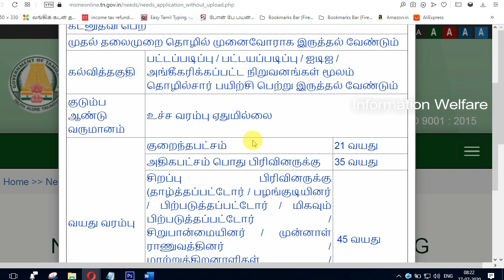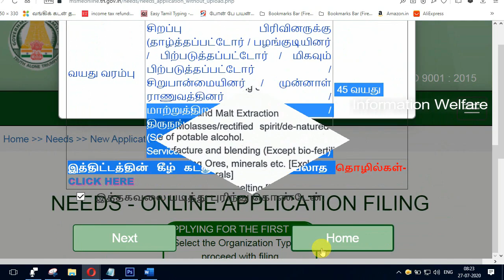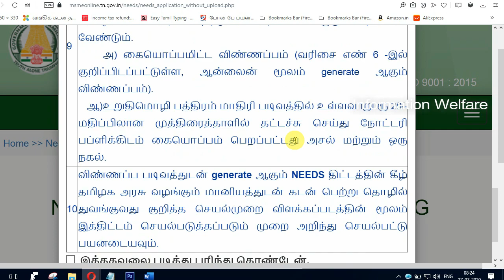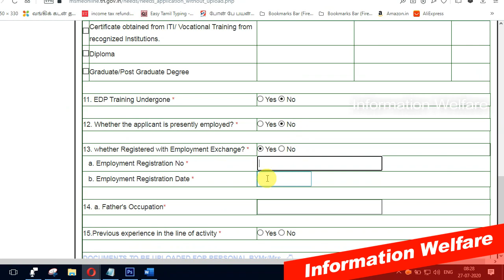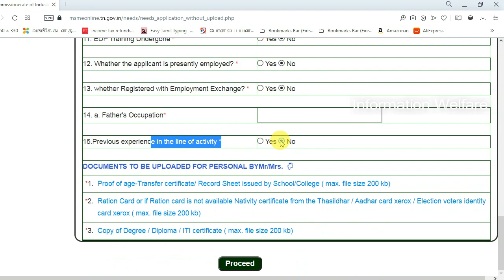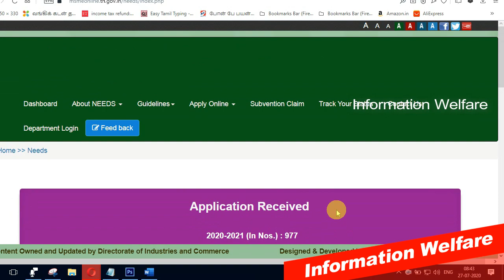குடும்பத்தில் ஒருவருக்கு தமிழக அரசின் 5 லட்சம் ரூபாய் வட்டியில்லா மானிய கடன் உதவி திட்டம்!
புதிய தொழில் தொடங்க குடும்பத்தில் ஒருவருக்கு தமிழக அரசின் மானிய கடன் உதவி! டிகிரி முடித்தவர்களுக்கு 5 லட்சம் முதல் 1 கோடி வரை வட்டியில்லா கடன் திட்டம்! தமிழக முதல்வரின் புதிய திட்டம் இன்று முதல் அனைத்து ரேஷன் கடைகளில் அமலுக்கு வருகிறது!

1. குடும்பத்தில் முதல் தலைமுறை தொழில் முனைவரா நீங்கள்? 1 கோடி வரை கடன் அரசு தரும் தெரியுமா?

தகுதிகள்:

1. 21 வயது நிரம்பி இருக்க வேண்டும்.

2. சிறுபான்மையினர், பிற்படுத்தப்பட்டோர், முன்னாள் ராணுவ வீரர்கள் விண்ணப்பிக்கலாம்.

3. 10வகுப்பு முதல் தொழிற் படிப்பு, ஐடிஐ படித்தவர்கள் விண்ணப்பிக்கலாம்.

4. திருநங்கைகளும் கடன் பெற முடியும்.

1 கோடி கடனுக்கு விண்ணப்பித்தால் உங்களுக்கு 25 லட்சம் வரை மானியம் வழங்கப்படும்.

2. ரேஷன் கடைகளில் இலவச முககவசங்கள் வழங்கும் திட்டம்: எடப்பாடி பழனிசாமி இன்று தொடங்கி வைக்கிறார்

ரேஷன் அட்டைதாரர்களுக்கு இலவச முககவசங்கள் வழங்கும் திட்டத்தை முதல்-அமைச்சர் எடப்பாடி பழனிசாமி இன்று (திங்கட்கிழமை) சென்னை தலைமைச்செயலகத்தில் தொடங்கி வைக்கிறார். அதாவது, முதற்கட்டமாக பேரூராட்சிகள், நகராட்சிகள் மற்றும் மாநகராட்சி பகுதிகளில் (பெருநகர சென்னை மாநகராட்சி தவிர) வசிக்கும் 69 லட்சத்து 9 ஆயிரம் குடும்பங்களுக்கு 4 கோடியே 44 லட்சம் முகக்கவசங்கள் ரேஷன் கடைகள் மூலம் வழங்கப்பட இருக்கிறது.